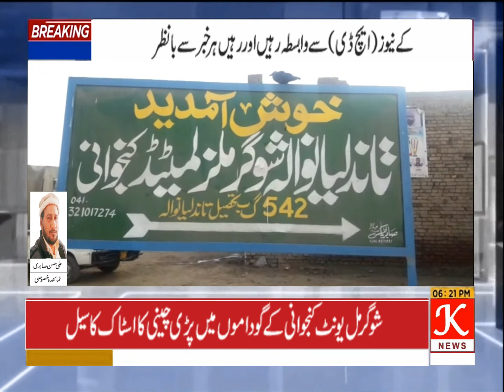تاندلیانوالہ شوگر مل یونٹ کنجوانی کے گوداموں میں پڑی چینی کاسٹاک سیل کروا دیا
K NEWS HD INTERNATION